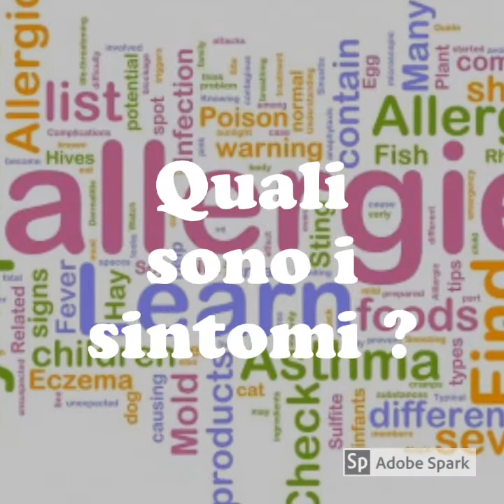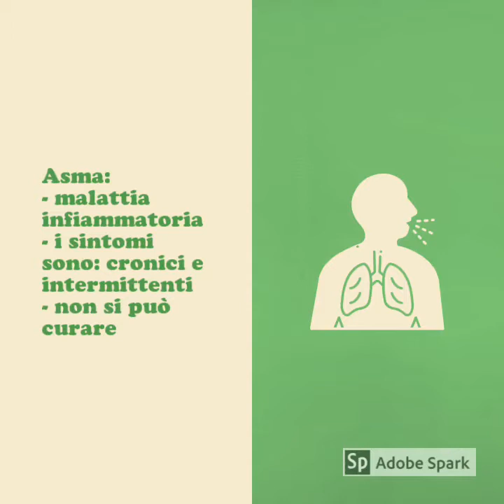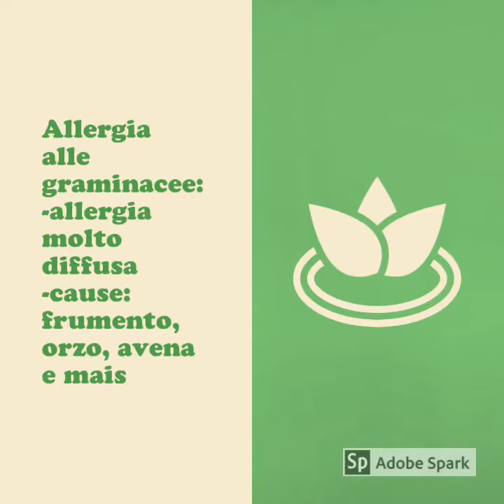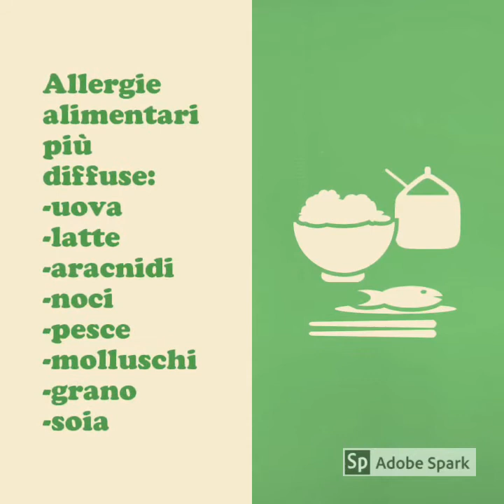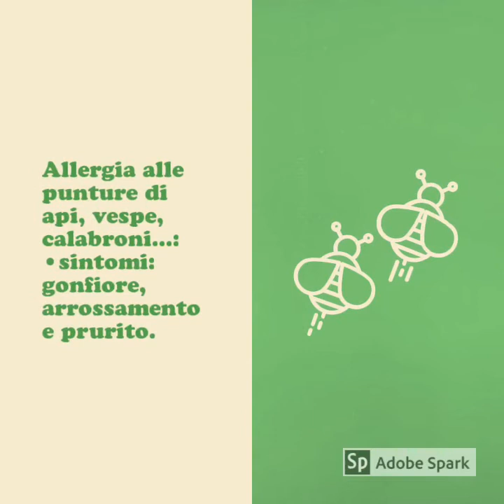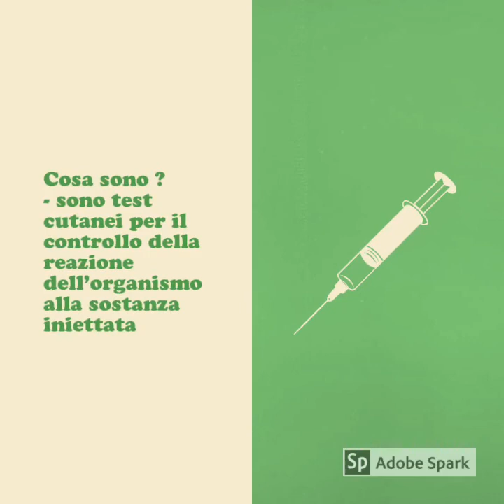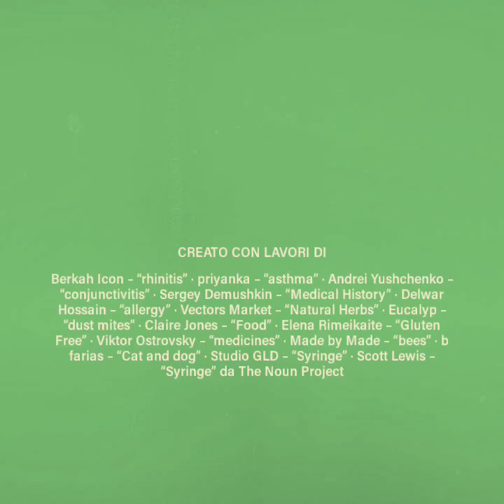LE ALLERGIE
Allergie respiratorie ed alimentari spiegate da Sara, alunna di seconda media.